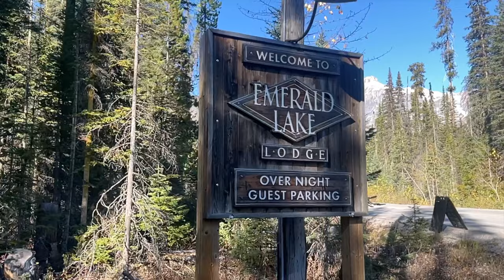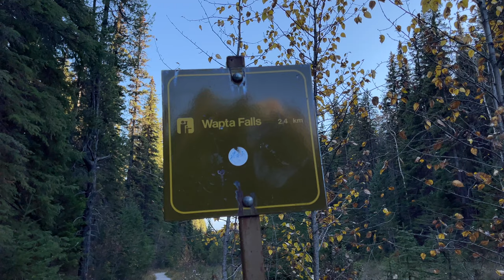My First Time In Canada 🇨🇦 What I Did In One Day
This was my first time traveling to Canada and I want to share with you my experience.

1st stop - Fairmont Natural Hot Springs
2nd stop - Lake Louise
3rd stop - Emerald Lake
4th stop - The Kicking Horse River Valley
5th Stop - Wapta Falls